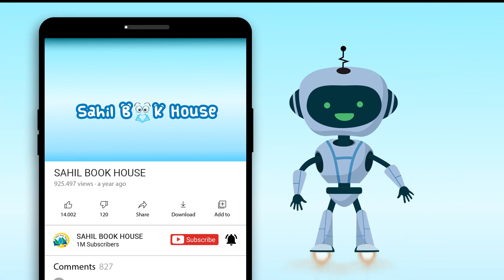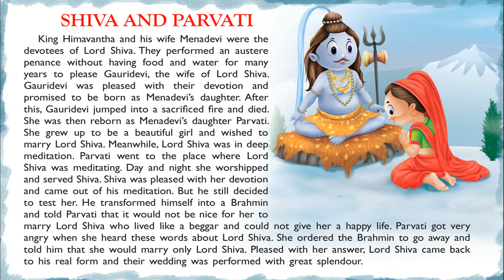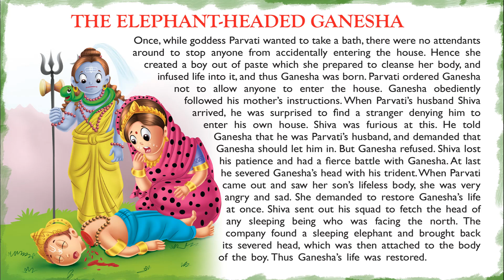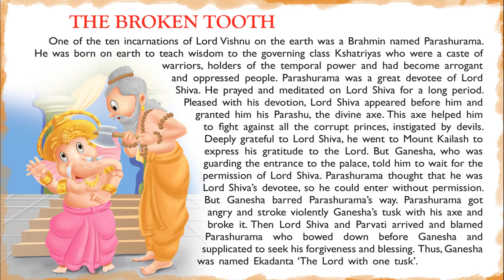Fabulous Mythological Tales - Short Stories for Kids in English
Introducing Short Stories for Kids in English “Fabulous Mythological Tales” which you and your Kids will love watching.
151 Mythological Tales Stories contains Short stories with Pictures that children find interesting easy to learn and relate to, which helps them to develop confidence when they face real-life problems.